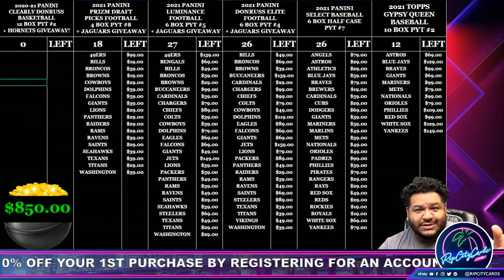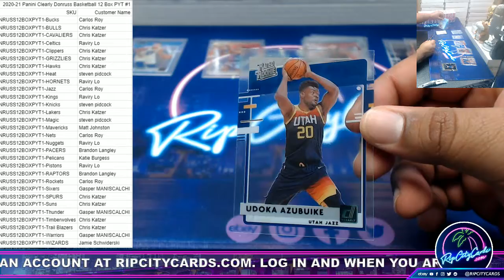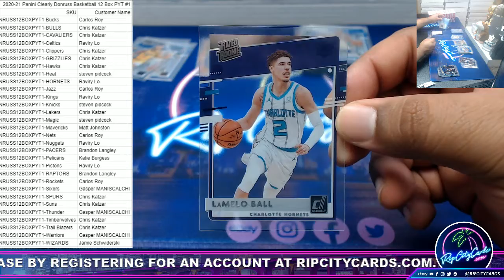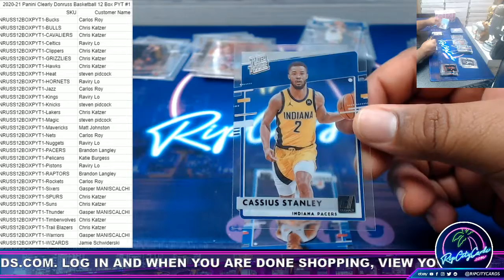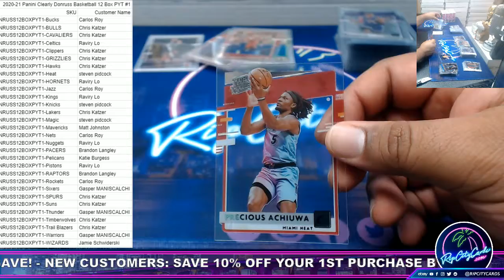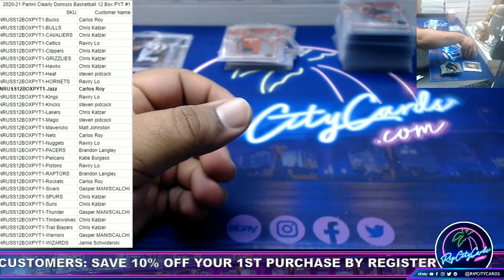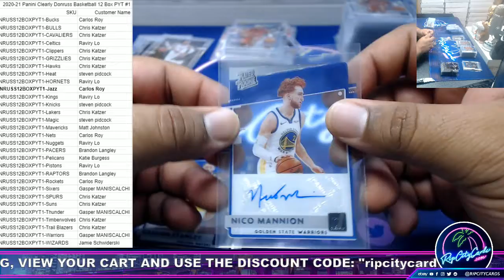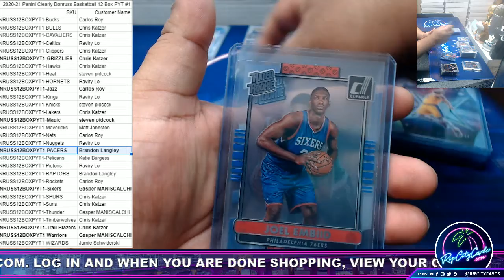2020-21 Panini Clearly Donruss Basketball 12 Box PYT #1